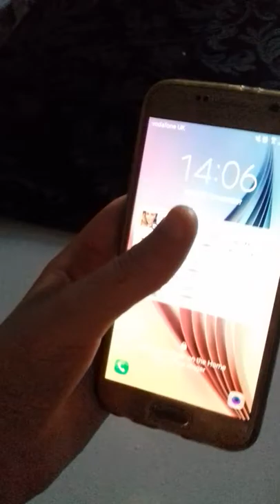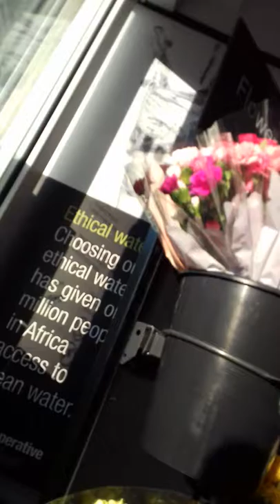MOST EPIC WAY TO GO TO THE SHOPS EVER